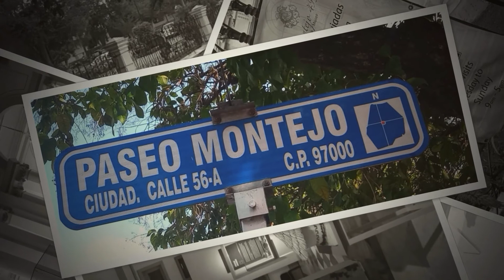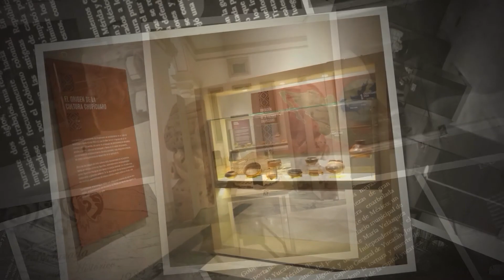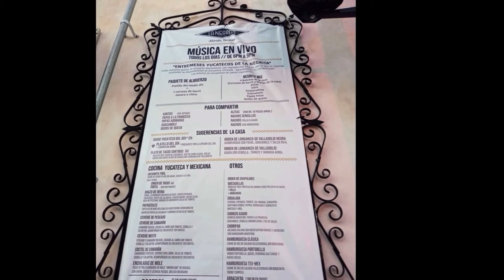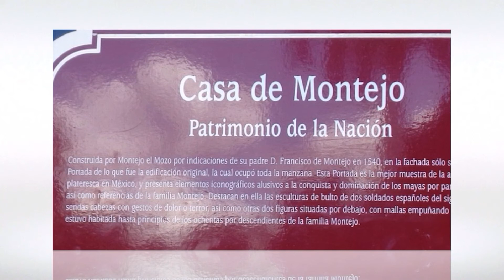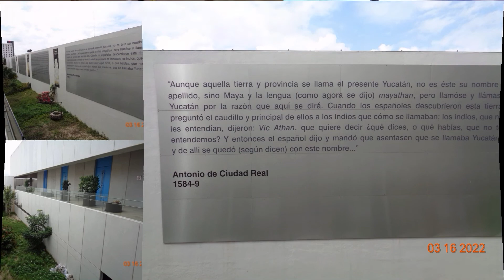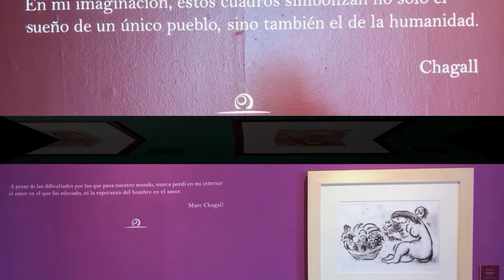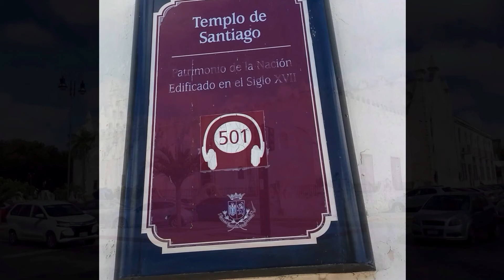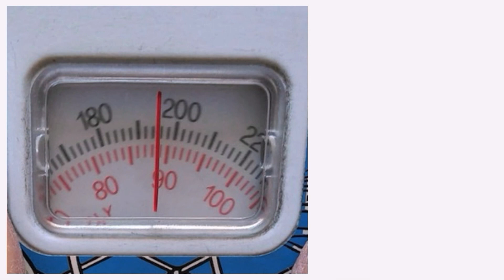Mérida, Yucatán. 2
Siempre Bella y Segura,
Ciudad de Mérida, Yucatán.
Sus Museos, Monumentos,
Arquitectura y Centros de Diversión.
Marzo 2022